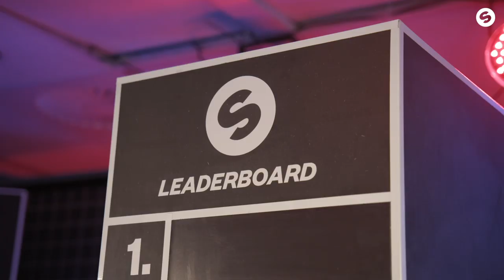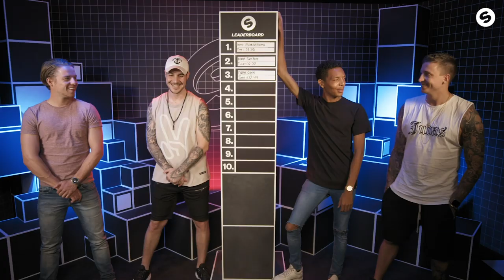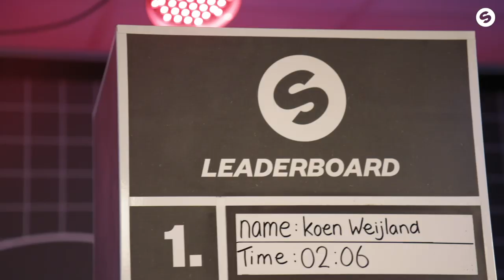Game Room: Blasterjaxx x Koen Weijland | FIFA 19, Mario Kart, Gran Turismo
Spinnin' goes GAMING! The Game Room is a new exciting show in which DJs compete against gamers, hosted by Shaquille Polak. Three games (FIFA 19 / Mario Kart / Gran Turismo), two fanatic players and one winner who may put his name on the scoreboard. Who’ll be the overall winner at the end of this first season? In this episode the DJ duo Blasterjaxx is competing with gamer Koen Weijland. Have fun watching!